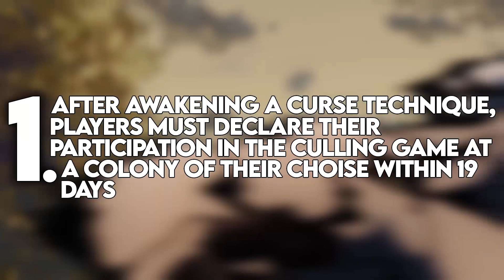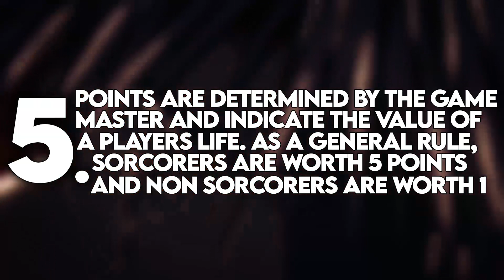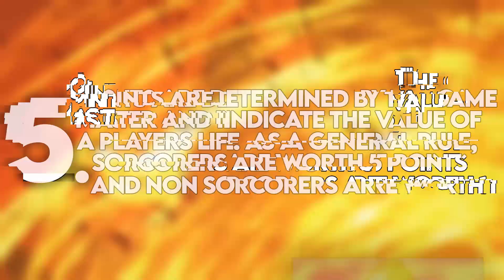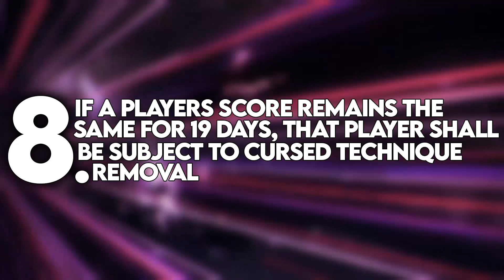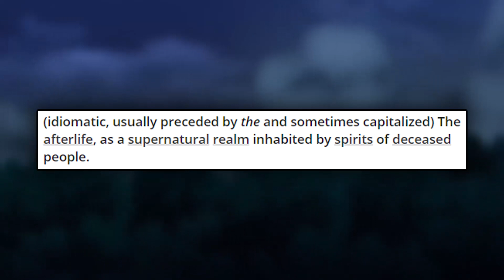The Culling Game OverSimplified | Jujutsu Kaisen Explained...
Hey everyone Diavolo here and in todays video we go over all 8 Rules of Jujutsu Kaisens Culling Game and simplify them to make it all a bit more understandable, we will also look into how the culling game arc has originated, what Kenjaku/Pseudo Geto or Brain Kun has gone through to get to this moment. Then finally towards the end of the video I will state my thoughts on where I see this arc headed and what I actually think the true underlying plan of Kenjaku really is.

If you do enjoy my content and want to keep up to date with the latest Jujutsu Kaisen reviews, spoilers and more then make sure you hit that subscribe button and also be sure to leave a like on the video as well as it really helps out with the algorithm and pushes my stuff to a bunch of new amazing people. Also be sure to chuck your comments down below witch your thoughts on the culling game arc and the possible outcomes that you could see happening.